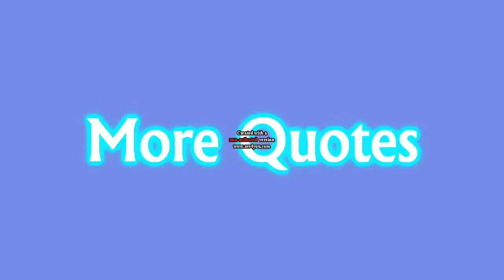My 5th Custom Sparta Source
looks like my style